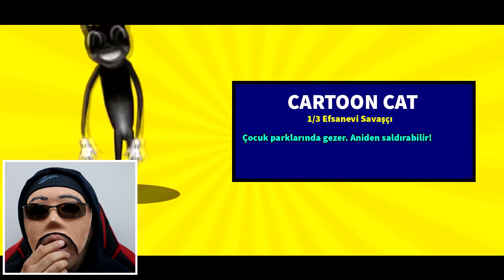*CARTOON CAT ÇIKTI* GECE 3'te SAKIN BRAWL STARS OYNAMAYIN! (Şok Olacaksınız)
Ben Seyyah, bugün *CARTOON CAT ÇIKTI* GECE 3'te SAKIN BRAWL STARS OYNAMAYIN! (Şok Olacaksınız) videomla karşınızdayım. Gece 3'te Brawl Stars oynadım ve Cartoon Cat geldi. Brawl Stars mega kutu açtım ve oyunda Cartoon Cat çıktı. Tıpkı *SİREN KAFA GELDİ!* GECE 3'te SAKIN BRAWL STARS OYNAMAYIN! (Yok Artık) videom gibi oldu. Korku videoları serisinde gece 3 challenge korku videosu.

Merhaba Ben Seyyah , YouTube Türkiye  benim en büyük maceram bu maceramda siz de benimlesiniz.Kanalımda eğlence , challenge , komedi , şaka , şarkı , vlog , montaj , tepki , parodi  ve benzeri bir sürü video paylaşıyorum. Bunları yaparken çok eğleniyorum ve bir çok komik anlar eğlenceli anlar yaşıyorum.
Türk youtuber Seyyah youtube kanalı sizlere Seyyah videoları olarak parodi kanalı tarzında komik vine ,komedi videoları,eğlence videoları ve parodi videoları paylaşıyor.Türkiye'de Türkçe bir şekilde komik videolar arasında en popüler videolar için Seyyah  izle.